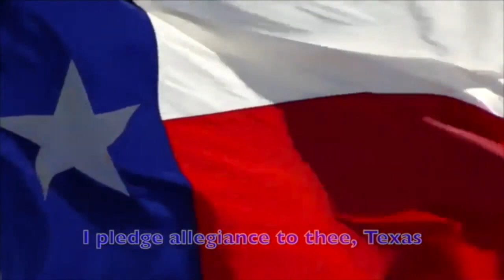Good Morning Ball High 11.13.19